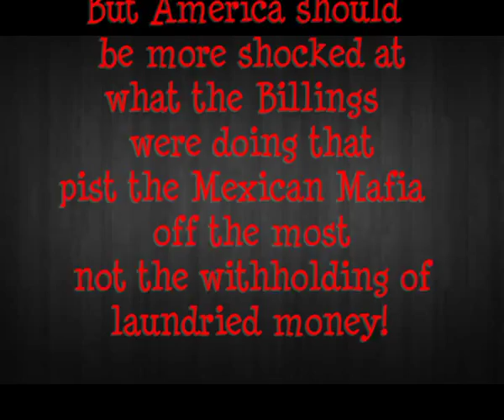Mexican Mafia takes out CPS Child Traffickers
Even Bad Guys find baby sex slaves repulsive!!!